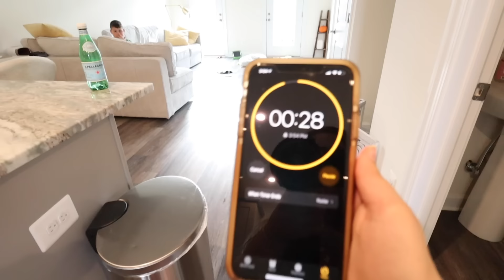LAST TO LEAVE THE KITCHEN!! **FUNNY** | JKREW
The funny challenge the Krew are doing today is in the kitchen and the last one to leave wins $1000. The Krew all thing this challenge will be easy because the kitchen has a lot of food, but what they don’t know is that they must earn it. They’ll be a few challenges for them to win a food item or baby even a break. Mom made them a scavenger hunt in the kitchen. She placed a lot of clues around the kitchen, and they had to find the papers with the clue. The last paper will have a prize on it or maybe even more prizes. Cilla was really into the scavenger hunt and found most of the clues; however, she didn’t win the prize in the end. Cilla was so upset because she thought she deserved the prize because she found most of the clues. Who do you think won the scavenger hunt in the kitchen? There are a lot of funny parts in this video like Maddy trying to open the microwave. She had no clue how to open it. If you want to know who wins this challenge you must watch this video until the end. We hope you enjoy this video as much as we enjoyed filming it.

☆ SOCIAL MEDIA ☆